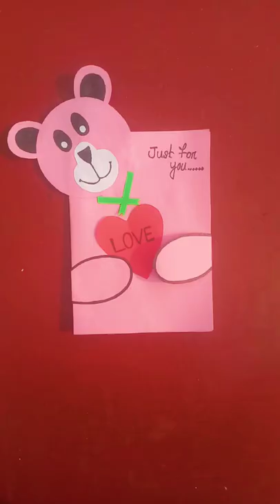beautiful teddy bear card craft in colour paper............. teddy day special craft..............🐻🐻